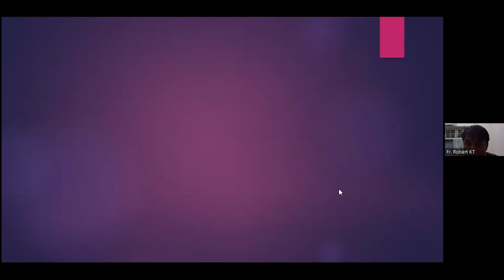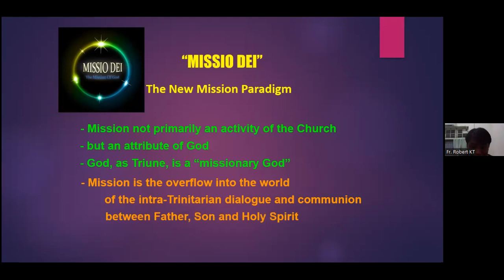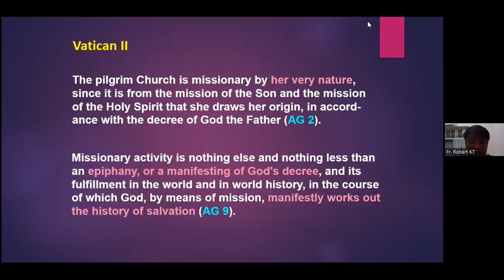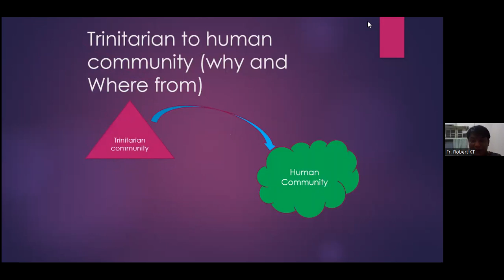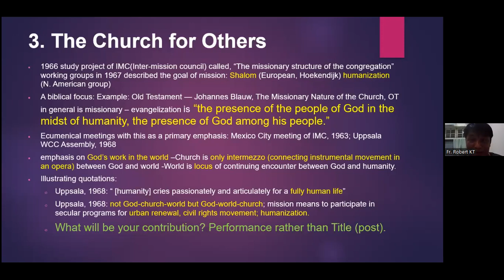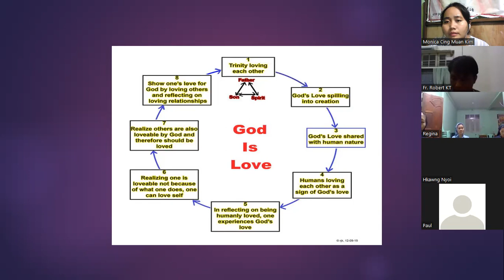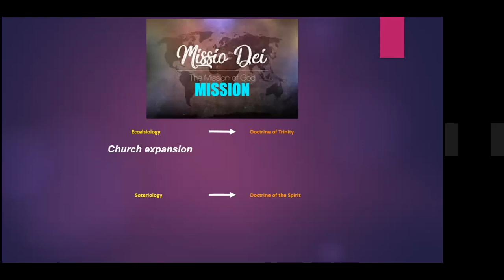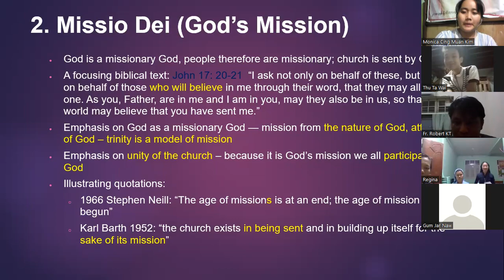Missiology, Part II, Day 2, April 5, 2022, Fr Robert Kyaw Thu